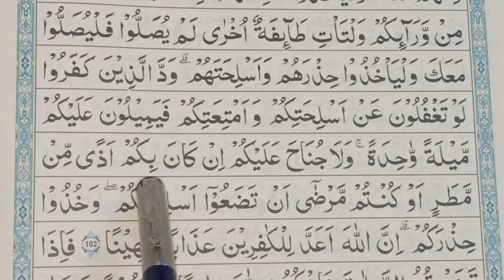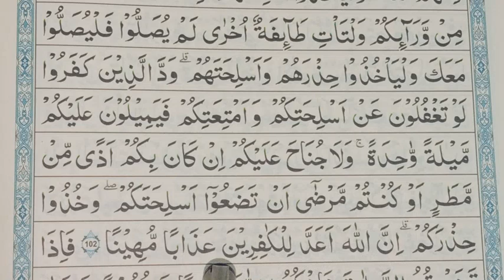ஸுரத்துன் நிஸா ஆயத்து 102